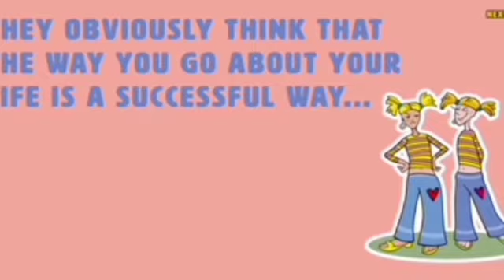10 SIGNS SOMEONE IS JEALOUS OF YOU.